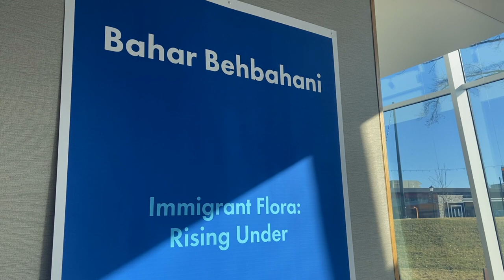Berman Museum of Art | Winter 2022 Exhibition Teaser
Come experience three new exhibitions on display at the Berman Museum: "A Stirring Song Sung Heroic: African Americans from Slavery to Freedom, 1619 to 1865,"  "Absent yet Present: A Painterly Dialogue with the Pennsylvania German Collection," and "Immigrant Flora: Rising Under." The Berman Museum is free and open to the public Tues - Sun 11AM - 4PM.

~ "A Stirring Song Sung Heroic" charts William Earle Williams’ decades-long project to make visible crucial sites in the history of the slave trade, the Underground Railroad, the Civil War, and Emancipation that have largely gone unmarked and overlooked. The wooded landscapes, architectures, waterways, and crossroads of Williams’ photographs quietly index locales where struggles over and for bodies, minds, and freedom were wrought—slave markets, plantations, battlefields, military forts, stations along the Underground Railroad, farms of the newly freed—and where, in the artist’s words, “Americans Black and white determined the meaning of freedom.”

~ Carrie Mae Smith’s paintings investigate objecthood and power dynamics of historical utilitarian forms. Smith trains a contemporary eye on objects that enjoyed regular use before becoming part of the museum’s rich Pennsylvania German collection.

~ Drawing on her research on Persian gardens and the history of seed trading along the Silk Road, Behbahani worked with Ursinus students to investigate indigenous and invasive local plants, which informed the imagery for a wall drawing executed in ink and lapis lazuli, a semi-precious stone prized for its vivid hue. In Behbahani’s work, plants serve as surrogates for exiled, displaced, or immigrant communities, and bear witness to border crossings, both literal and figurative.

Filming for this video by Ursinus College Alum Tommy Armstrong '20
Edited by Teddi Caputo '18
W E B S I T E: ursinus.edu/berman
I N S T A G R A M: @bermanmuseum